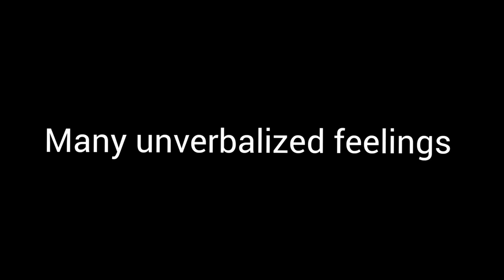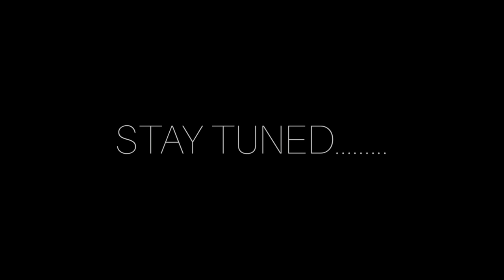Freshers' Cohort 2020 || Trailer || KNIT Sultanpur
Laughs, raillery and joyful but anxious expectations! KNIT Broadcasting Channel presents to you the Trailer of Fresher's Cohort of Batch 2020.

Get ready to see some power packed introductions and experiences from the Freshers themselves!

Coming soon.

Every FRIDAY, 6 PM

This video is released under KNIT Broadcasting Channel and all rights are reserved.